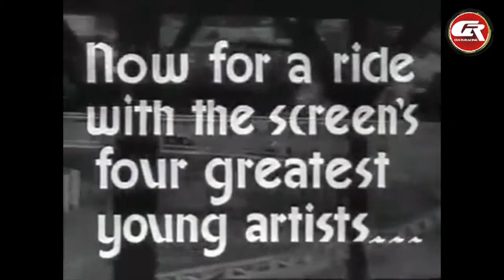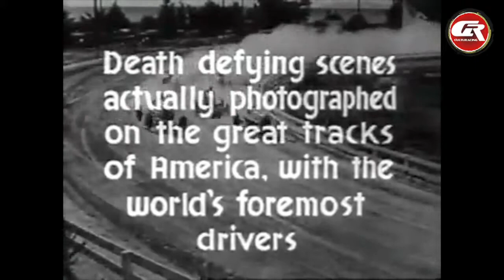The Crowd Roars (La Foule Hurle)